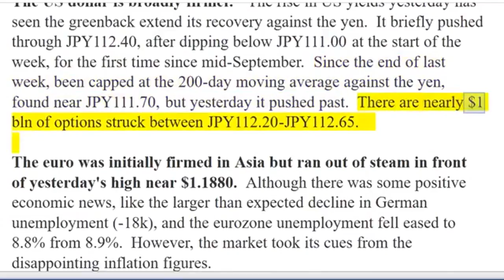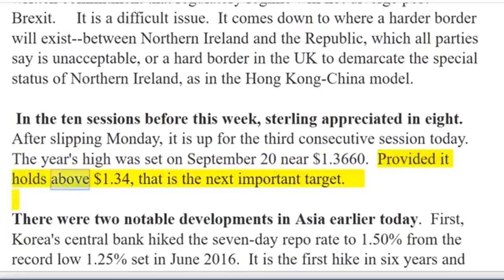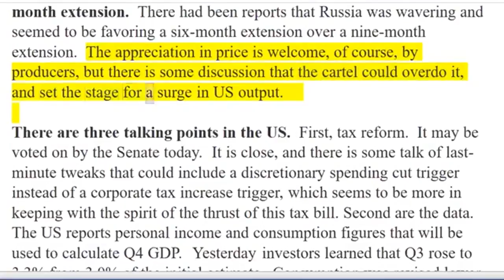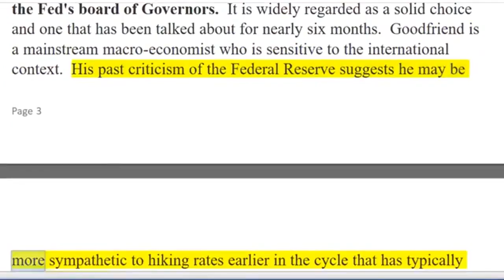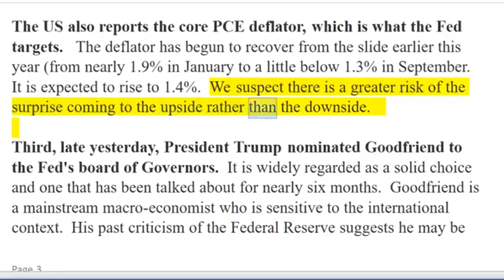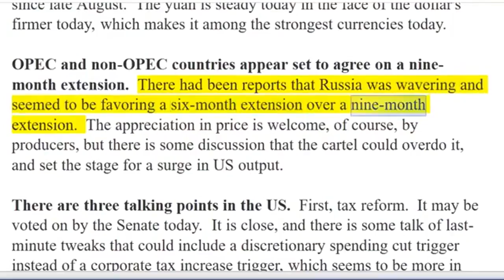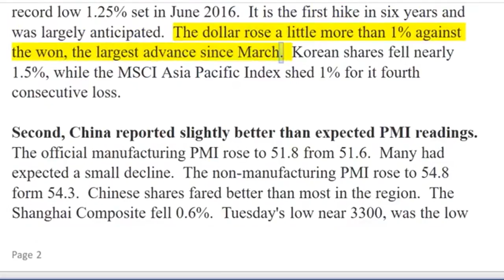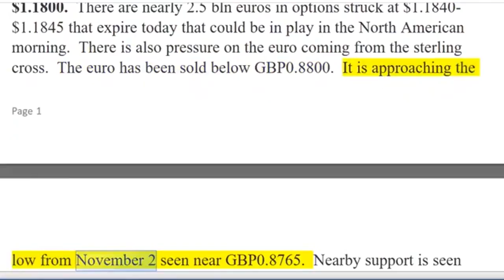US Dollar Collapse Update NEWS US Dollar Comes Back Bid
The currency wars are heating up.